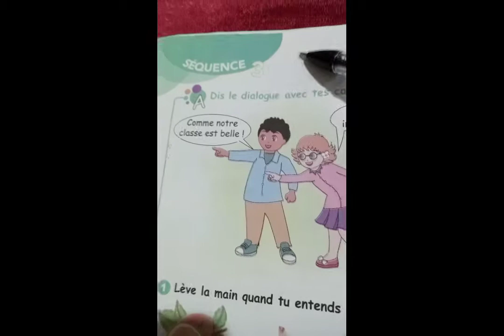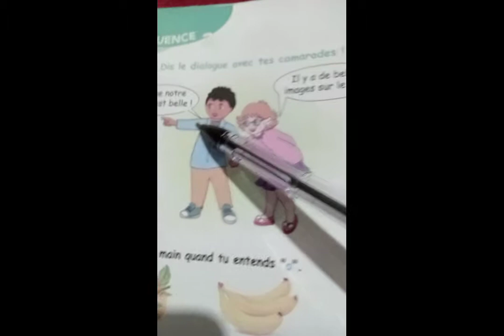lecture"O"/"U" 3 éme A_P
عذرا هناك خطأ في كتابة كلمةlectureارجوا ان تقبلو مني الاعتذار هو خطأ أثر النقر على الكلافيي